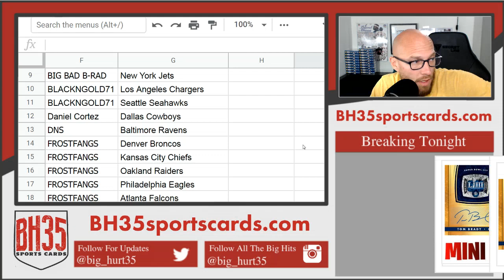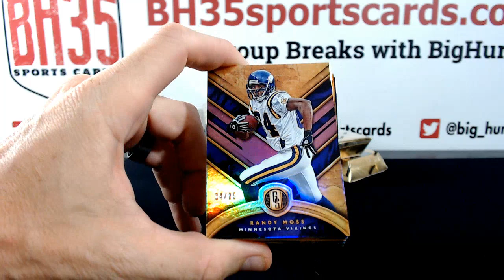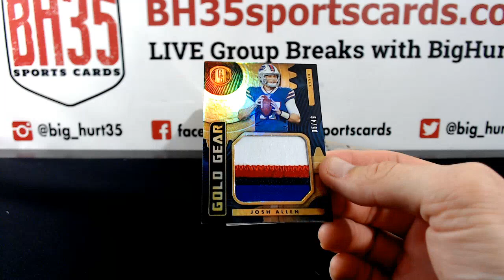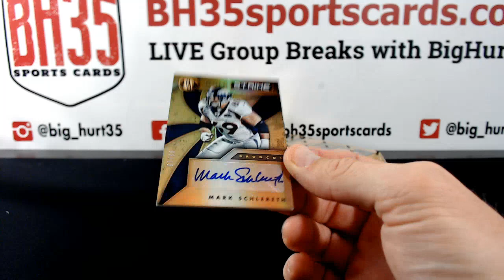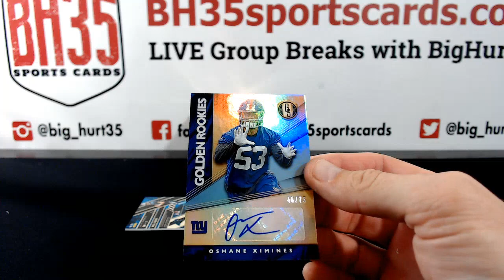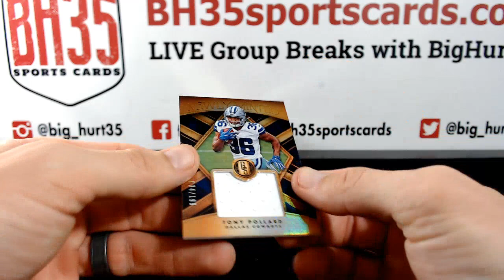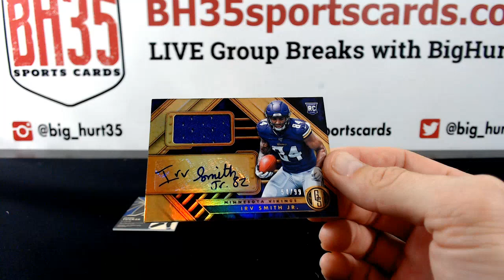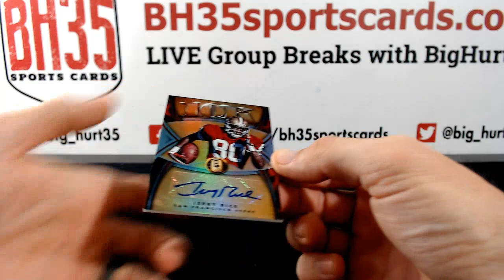2019 Panini Gold Standard Football | 6 Box Break #4 Pick Your Teams